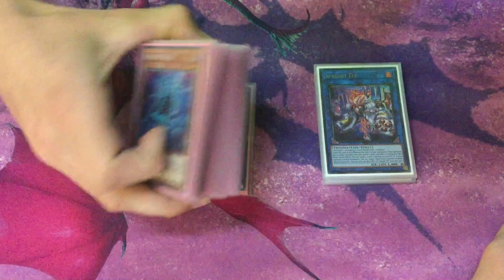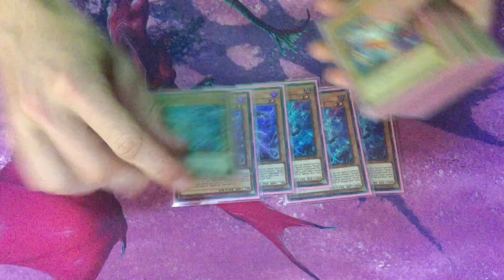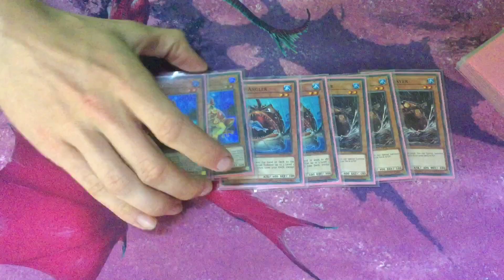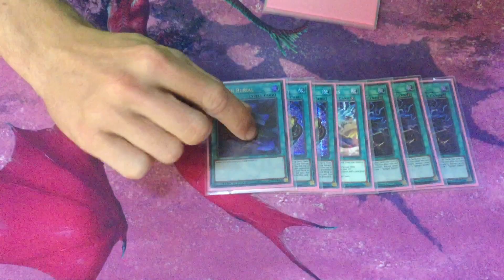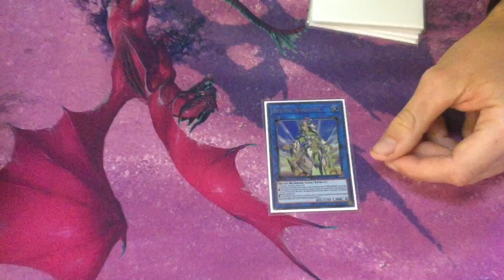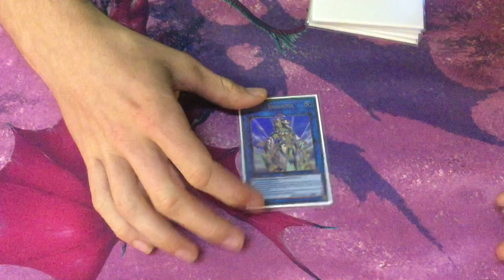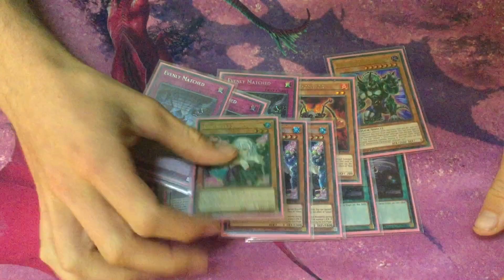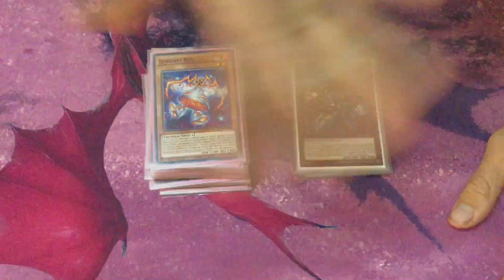Yugioh! 1st Place OTS! Nimble Spright Deck Profile! November 2022!